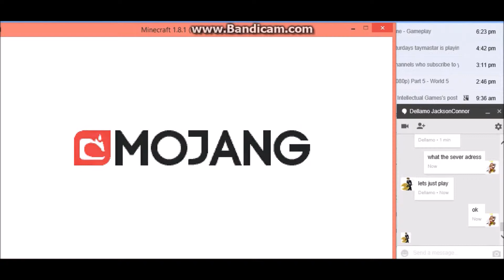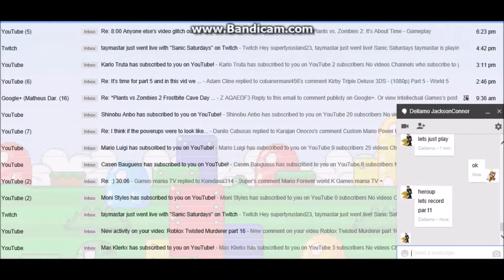Minecraft part 28